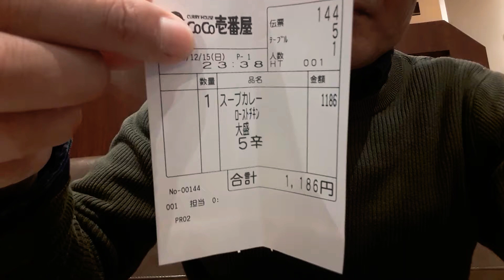【帝国定食K-419】【スープカレー黄金比5辛】CoCo壱(ローストチキンスープカレー「CoCo壱番屋」)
ともあれ、CoCo壱スープカレー。
色々試してみた結果、5辛が一番。

おすすめ
『tomato7501』